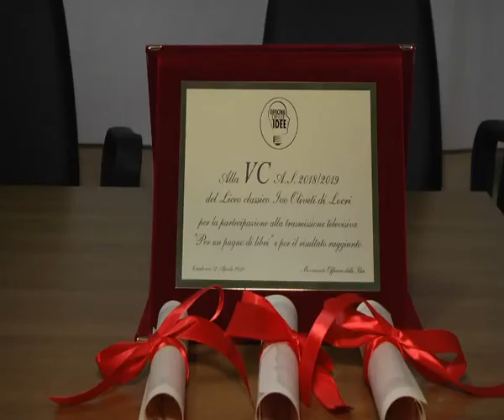CAULONIA PLAUDE AL LICEO OLIVETI | IL VIDEO